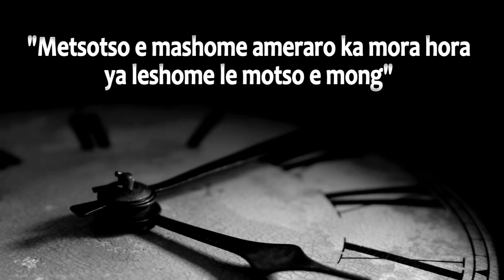DINGE, DIE DEIN ARSCH KÖNNEN SOLLTE! | TheBoborator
Wenn euch das Video gefallen hat, könnt ihr mir das gerne mit einem Däumchen nach oben zeigen! :)

Postfach:
Boborator
Postfach 0107
71707 Steinheim